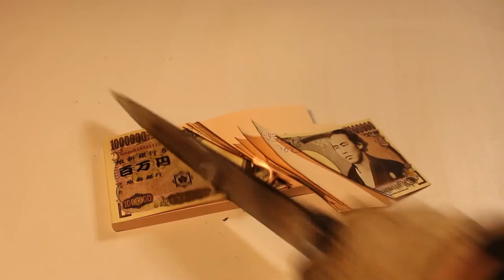GLOWING Red Hot Knife vs. Teddy Bear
How will the Teddy Bear react to a glowing hot knife?
Also included:
Styrofoam Skull
Car dice
Fireworks Fuse
Money wad
Egg